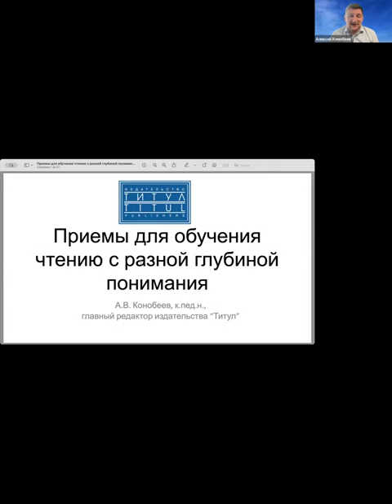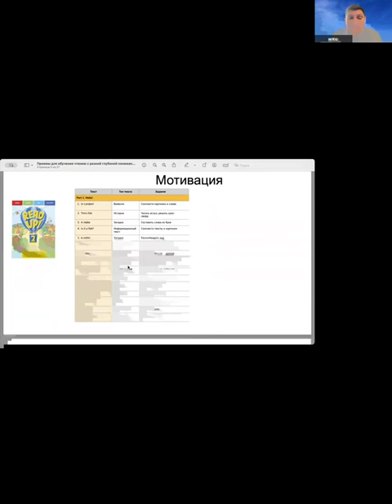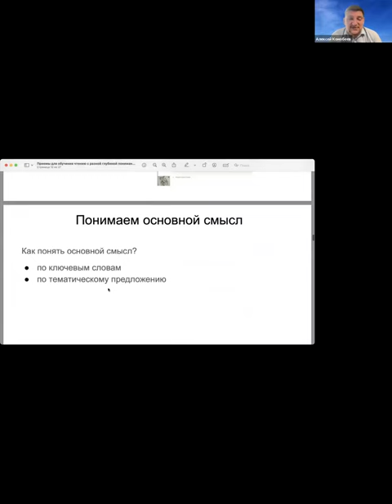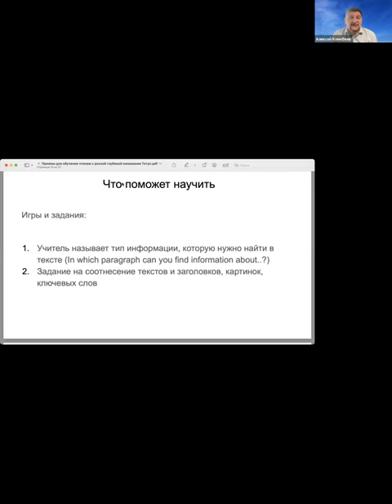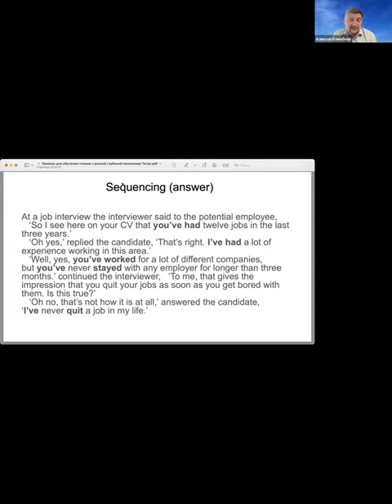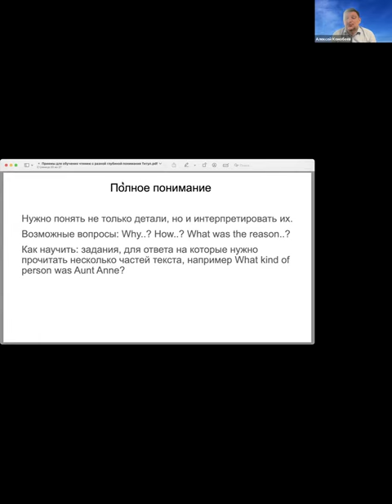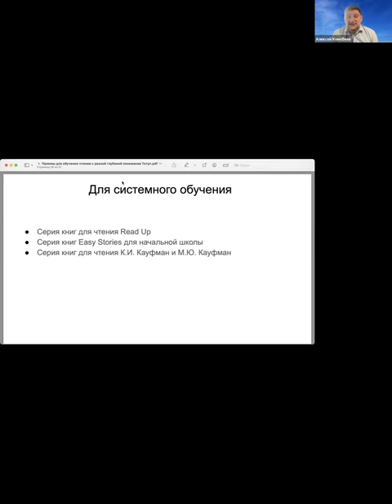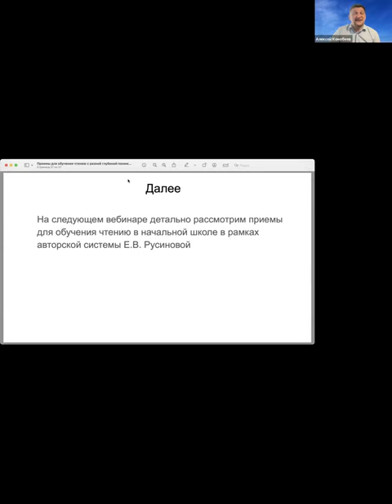Приемы для обучения чтению с разной глубиной понимания от начальной школы до подготовки к ЕГЭ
Видеозапись вебинара "Приемы для обучения чтению с разной глубиной понимания от начальной школы до подготовки к ЕГЭ" от 15 мая 2024 года. Далеко не все школьники любят читать на английском языке, при этом многие испытывают затруднения при понимании прочитанного. На вебинаре рассматриваются игровые приемы для обучения чтению с разной глубиной понимания, а также способы повышения мотивации школьников и стратегии чтения для ЕГЭ.